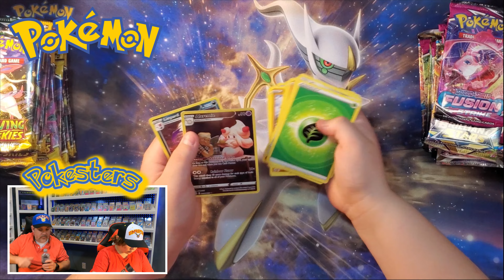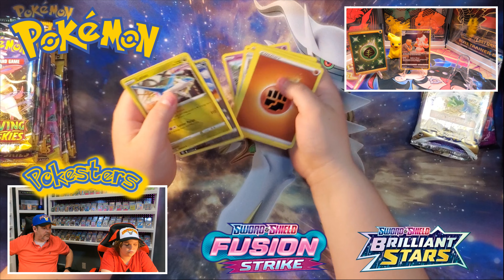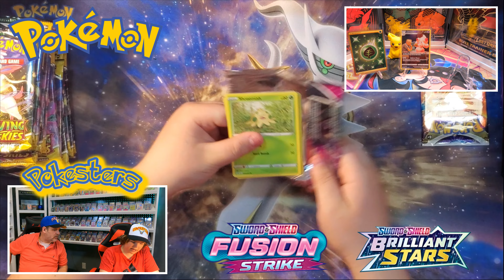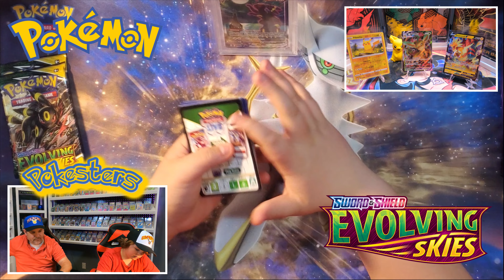Pokemon, Evolving Skies Booster Packs in Tins. Charlie is CRAZY Excited. You have to see this one🤣🔥💯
This is a MUST See, Charlie is so Excited for the Evolving Skies Packs. His ENERGY is Insane. We grabbed all the stock in Target to see if we could hit the elusive Umbreon. He literally ran to where the tins were to make sure we got what there was before anyone else.🤣🤣 Was luck on our side this time. So many packs from all the tins we got, Lets see what we HIT!!